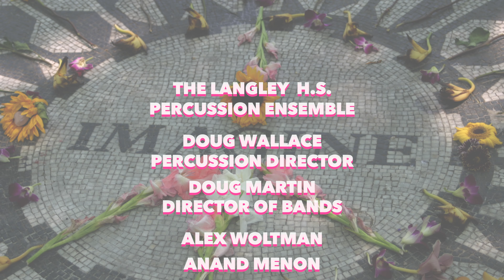Imagine By John Lennon and Yoko Ono / Arr. Jeff Moore (Virtual Performance)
The Langley H.S. Percussion Ensemble
Doug Wallace, Percussion Director
Doug Martin, Director of Bands
Audiovisual Production by DWP Productions